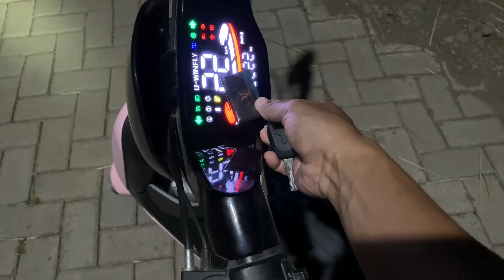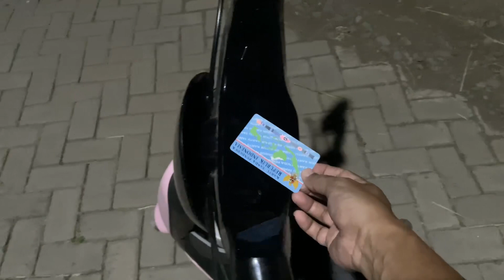Cara Menambah Kunci NFC Sepeda Listrik Dengan EKTP ETOL SIM & dll